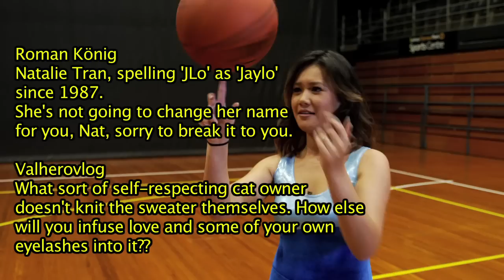Awesome Slam Dunk?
I think so *travels with ball and then aims and misses* What's the everyday activity you do that makes you feel like you've achieved greatness?

and I'll eventually get onto all those other hip modes of social media you guys are now on. Sigh. Kids these days.

Hope you're all well and enjoying your week.
x
n